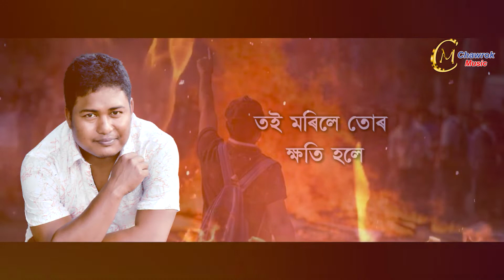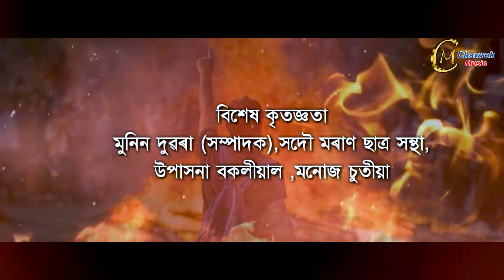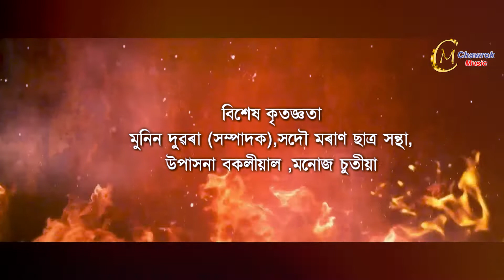Mur biruddhe || Bonguti || Assamese song || Rajib Sadiya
Mur Biddhe
Singer :- Rajib Sadiya
Flute :-Montu Neog
Lyrics:-Sanjib Borah &Rajib sadiya
Producer :-Satyajit Dowarah